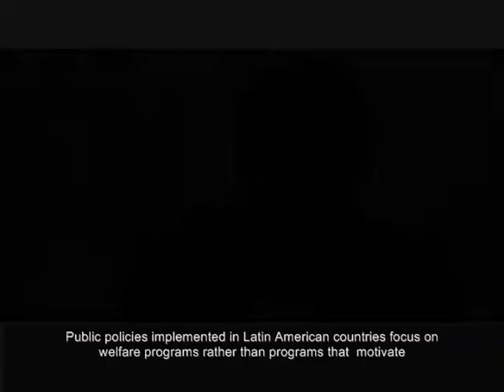Motivating Young Entrepreneurs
Constantino Gonzalez of Mexico's Nueva Alianza Party, says Latin American governments need to motivate and support young entrepreneurs to start their own businesses instead of focusing on welfare programs.

By creating relationships between different sectors like government, universities, technical institutes, and businesses, jobs can be created that meet the community demands without waiting for the federal government to make policy changes.